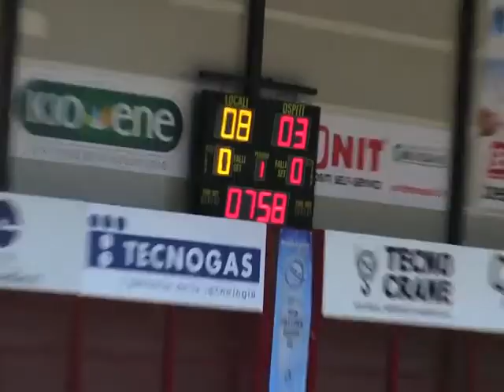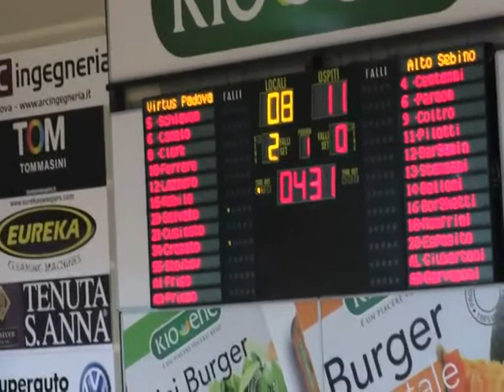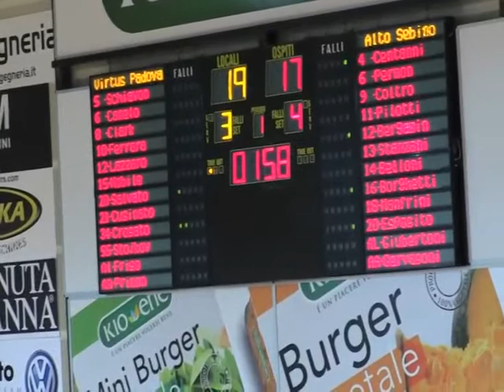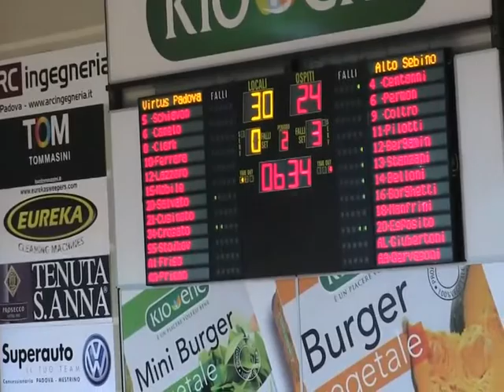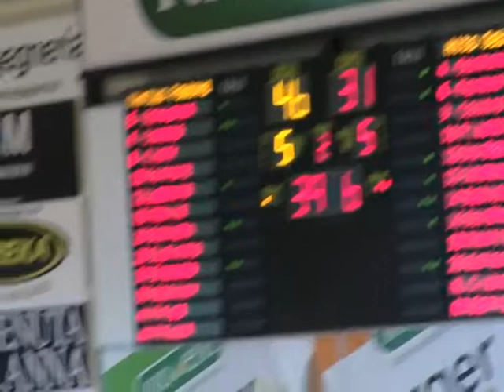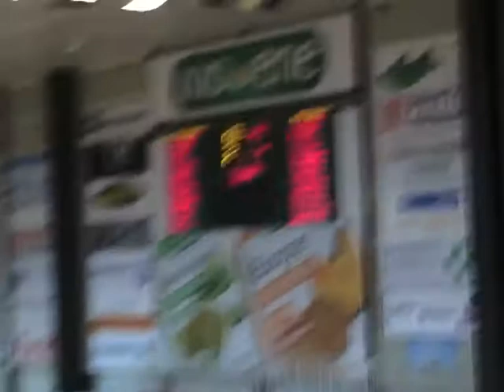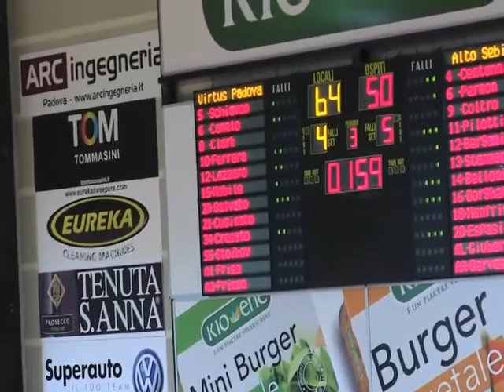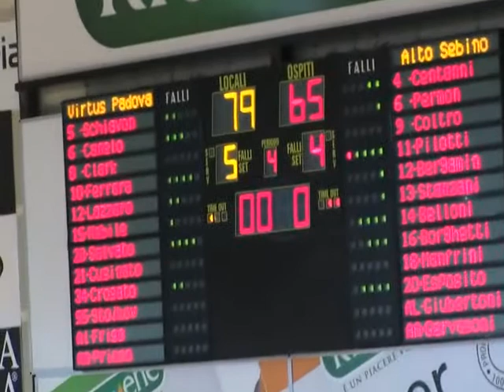Virtus Padova Alto Sebino